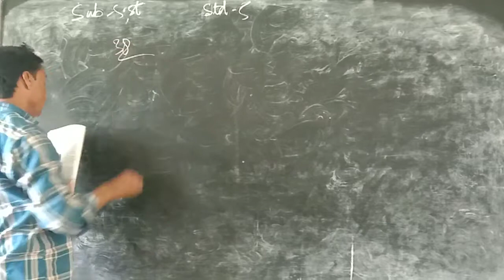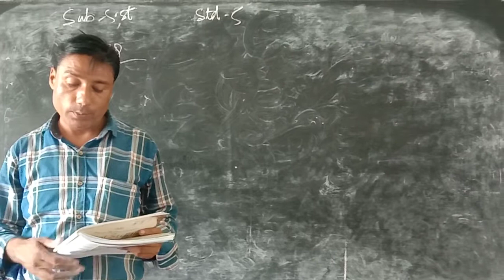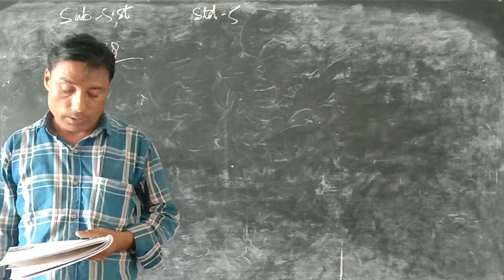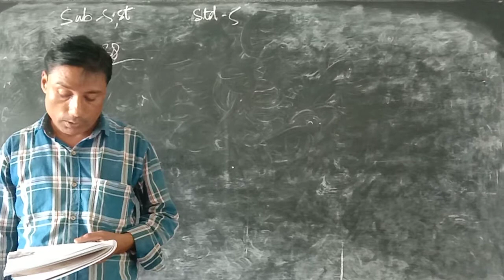September 5, 2020